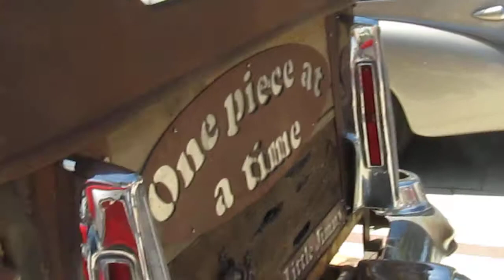APPLE VALLEY EVENT- re-met 'world famous/desert bass player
Phoenix Rising playing in background. Car show, vendors, food, street fair in apple valley between Central and Navajo on June 3, 2017.
met up with World famous/desert famous bass player Marina